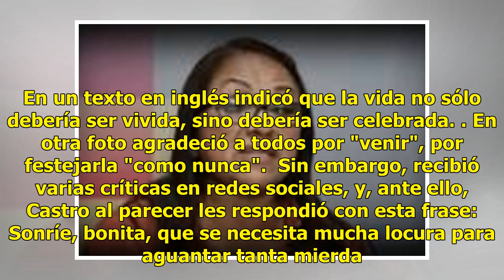Sofía Castro celebra cumpleaños en NY y le llovieron críticas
Sofía Castro, hija de Angélica Rivera, compartió en sus redes que celebró su cumpleaños 22 en Nueva York y no pararon las críticas. Castro presumió una foto en Instagram, en Times Square, donde confirmó su celebración. "No puedo estar más agradecida con la vida por tener tantas bendiciones estos 22 ...